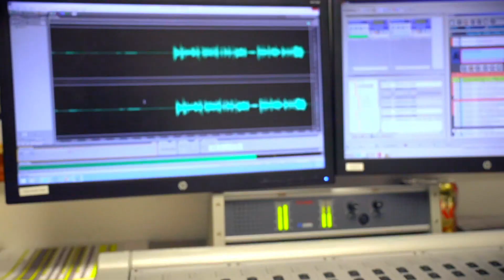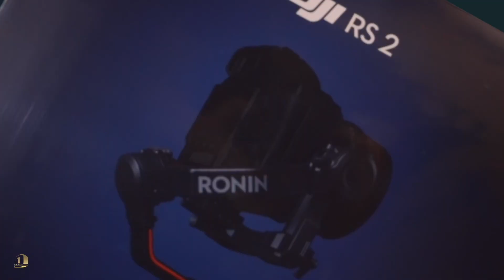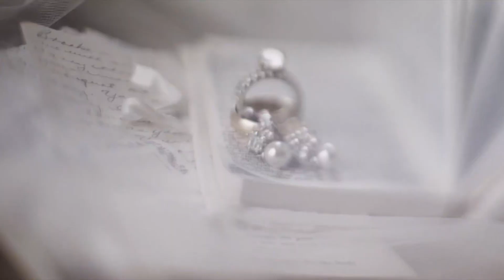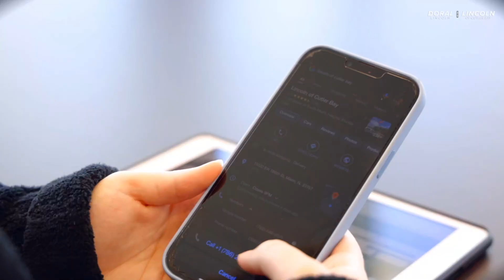D1 Media Productions - Demo Reel